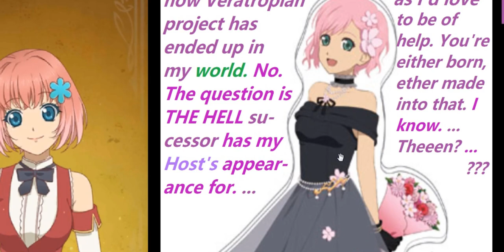[The Rays of Asteria] All-loving Mother Tree - 47 (трешпост)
Yes. that's Kannono merch for TOF 2024. Estelle... well... we have ZERO info of her origins. Only avatars are acting as if they're almost sure who she was in Upper Circle before the fall, meaning it should be the same in EVERY world soul-wise at least.